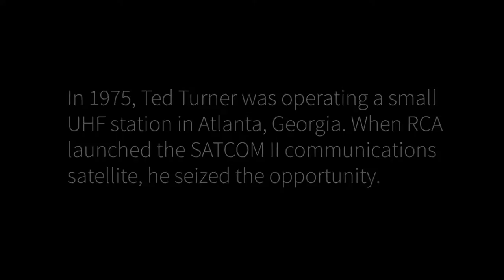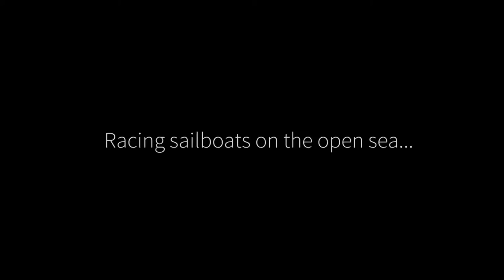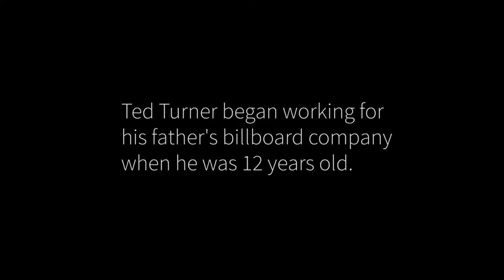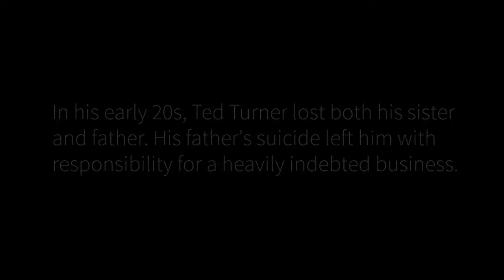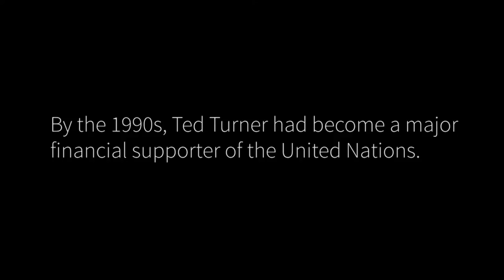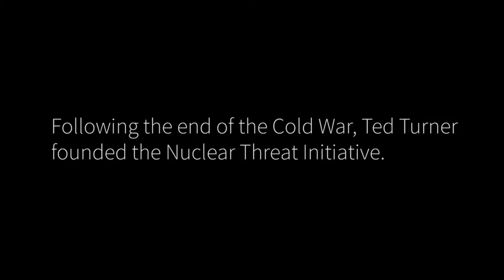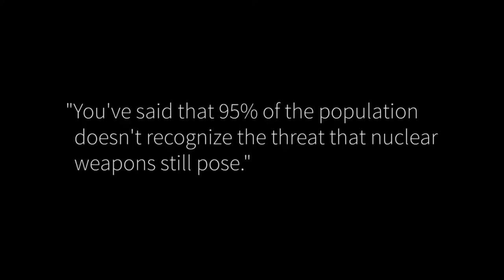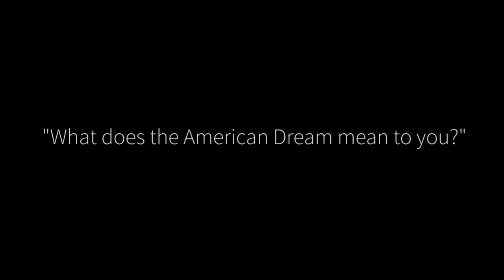Ted Turner, Academy Class of 1984, Full Interview